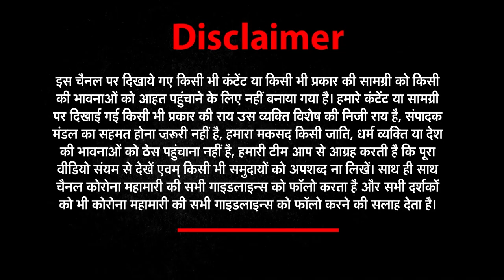GoodMorningIndia: सुबह-सुबह की पॉजिटिव खबरों का National Bulletin | News World India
About This Video ► GoodMorningIndia: सुबह-सुबह की पॉजिटिव खबरों का National Bulletin संगम | News World India